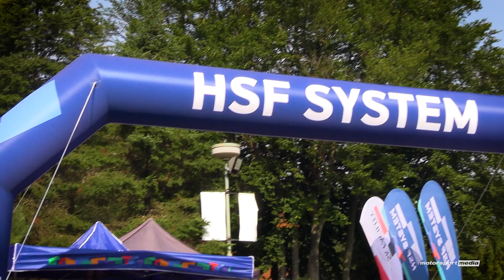VIII. HSF SYSTEM Race Jahodná 2023 - videoclip